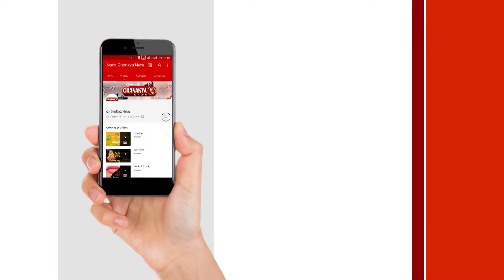త‌న బిగ్ బాస్ షోలో ఆ అడ‌ల్ట్ యాడ్ పై మండిప‌డ్డ స‌ల్మాన్ ఖాన్ | Salman Khan Serious on Bipasha's Add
salman khan serious on bipasha's add during bigg boss show